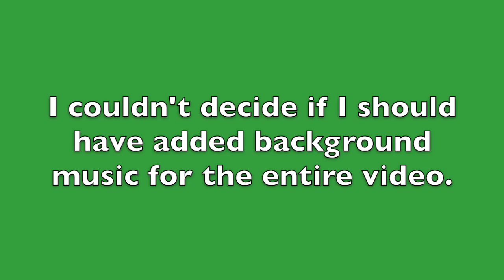Minecraft Ender | BurtGasm | ShelbyDenise7 | AKMiner98 | Part 2